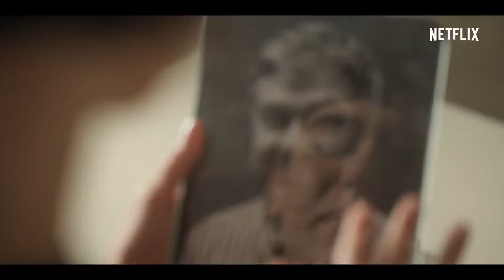Onisciente | Trailer 1 temporada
No futuro, cidades são monitoradas por drones 24 horas por dia. Uma jovem descobre um assassinato que não foi relatado pelo sistema de segurança Onisciente, e decide, então, descobrir o que estão tentando acobertar.

A serie está disponível na Netflix.